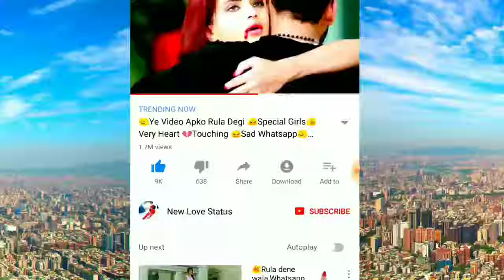heartbeat heartbeat New Whatsapp Status Video 2018 heartbeat heartbeat 720 X 1280